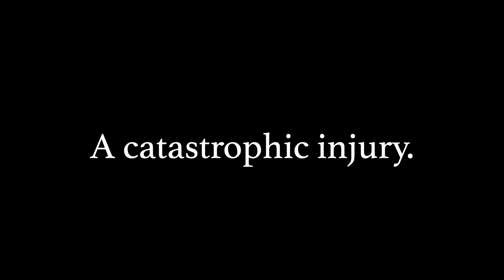The Viewfinder: Michael's Story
Driving off the set of an Arnold Schwarzenegger movie, Michael, a senior in college, never sees the oncoming car that hits his driver’s side door. Disoriented and languishing in his mangled car, he tries to move, but it’s as though a powerful force is pinning him down. Unable to cope with this reality, he falls unconscious and a spiritual intervention begins.

In his altered state, photos flash before his eyes, triggering memories of his past and a glimpse into his future. The 3D images feel so real, so full of depth, that it’s like looking through the lens of a toy viewfinder. But why, why is he seeing these images?

This captivating true story will take you on an emotional roller-coaster ride through Michael’s quest to rebuild his broken body and fulfill his dreams while searching for the answer to the question: what is God’s plan for my life?